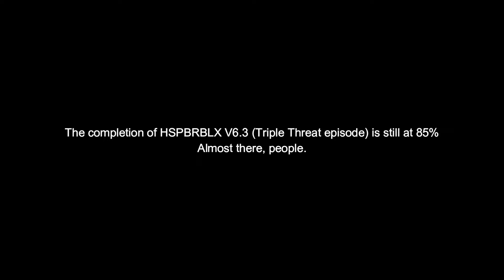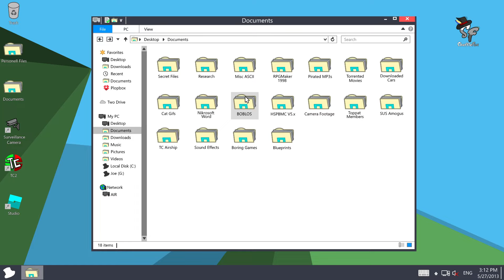Henry Stickmin being STUPID for 10 minutes straight. | Henry Stickmin Portrayed by Roblox Series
// AHHhh! ~ Henry Stickmin

▶ Animating Tools:

🔧 Roblox Studio
🔧 Moon Animator 2 (Roblox Studio Plugin)

▶ Others:

🎮 Character/Name Counterparts based on the PuffballsUnited Game "The Henry Stickmin Collection"

▶ Chapters:

00:00 - HSPBRBLX V3.1 - Invisibility Pill
00:22 - HSPBRBLX V3.1 - Falcon Punch
00:33 - HSPBRBLX V3.1 - When fall damage
00:44 - HSPBRBLX V3.1 - Sometimes, I dream about cheese
00:57 - HSPBRBLX V3.1 - Cannon
01:08 - HSPBRBLX V3.1 - Unbelievable, you lose a level ~ Announcer

01:27 - HSPBRBLX V3.2 - Wow, you're off to a great start...
01:37 - HSPBRBLX V3.2 - Come on! You don't have time to just stand around!
01:52 - HSPBRBLX V3.2 - Branch
02:14 - HSPBRBLX V3.2 - Sticky Grenade
02:25 - HSPBRBLX V3.2 - Dude, do something!

02:45 - HSPBRBLX V3.3 - Liquidificator
03:00 - HSPBRBLX V3.3 - Achievement Get! Getting Wood
03:09 - HSPBRBLX V3.3 - Gun
03:22 - HSPBRBLX V3.3 - Alien

03:41 - HSPBRBLX V4.1 - Knock
03:52 - HSPBRBLX V4.1 - Acid
04:04 - HSPBRBLX V4.1 - Ninja Star
04:14 - HSPBRBLX V4.1 - Falcon Kick
04:22 - HSPBRBLX V4.1 - When Sheep Noises
04:30 - HSPBRBLX V4.1 - Good hustle, Henry.

04:41 - HSPBRBLX V4.2 - Zero-Point Energy
04:48 - HSPBRBLX V4.2 - Winner is you!

05:00 - HSPBRBLX V4.3 - Newton's third law.
05:10 - HSPBRBLX V4.3 - You're a bender, Harry. ~ Gandalf
05:18 - HSPBRBLX V4.3 - Butterfingers.

05:28 - HSPBRBLX V4.4 - Missile

05:42 - HSPBRBLX V4.5.1 - Expanding Foam
05:54 - HSPBRBLX V4.5.1 - Bomb
06:07 - HSPBRBLX V4.5.1 - Civ V!
06:36 - HSPBRBLX V4.5.1 - Stretch Chewies
06:44 - HSPBRBLX V4.5.1 - You look stupid, Henry...

06:52 - HSPBRBLX V4.5.2 - mmm soup. ~ Gravity Gun
07:02 - HSPBRBLX V4.5.2 - Shell

07:17 - HSPBRBLX V5.1 - When Play Dead
07:37 - HSPBRBLX V5.1 - Skyrim Moment
07:47 - HSPBRBLX V5.1 - Escaping The Wall Speedrun, Glitchless.
08:02 - HSPBRBLX V5.1 - Boingers are kinda loud
08:10 - HSPBRBLX V5.1 - Bungee jump with a plain rope.
08:19 - HSPBRBLX V5.1 - aeiou.
08:28 - HSPBRBLX V5.1 - Henry can't even read the manual properly.
08:48 - HSPBRBLX V5.1 - Just a box.
08:58 - HSPBRBLX V5.1 - Among Us Impostor SUS
09:10 - HSPBRBLX V5.1 - Can't even fly a rocket, Henry?

09:20 - HSPBRBLX V5.2 - Tall Guy
09:29 - HSPBRBLX V5.2 - Anyone's favorite I guess...
09:47 - HSPBRBLX V5.2 - Adrenaline
09:54 - HSPBRBLX V5.2 - The KNEE
10:02 - HSPBRBLX V5.2 - Oh, very immature... ~ Grigori Olyat
10:14 - HSPBRBLX V5.2 - Hole in the Fence
10:26 - HSPBRBLX V5.2 - Truck

10:40 - Outro

// Oh, you read the description. How Epic! ~ Shaffle